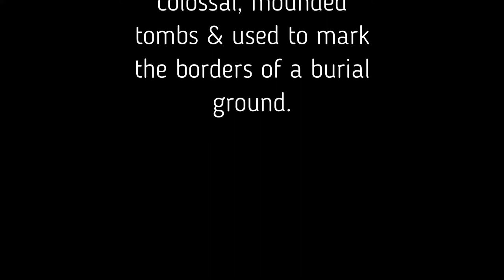How to make a Haniwa using a combination of ceramic handbuilding techniques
ECU Grad student Lindsay Swan demonstrates how to hand build a Haniwa using a combination of ceramic techniques: pinch, coil, slab and building solid - hollow things out.